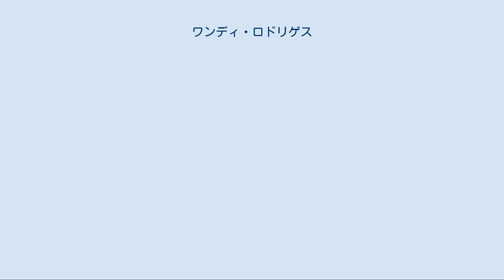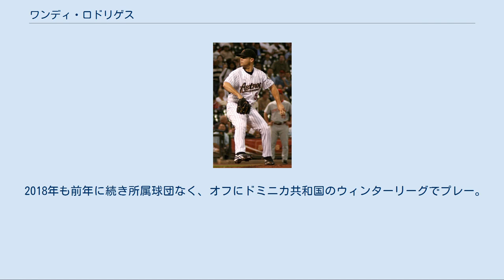ワンディ・ロドリゲス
ワンディ・エリベルト・ロドリゲス（Wandy Eriberto Rodriguez, 1979年1月18日 - ）は、ドミニカ共和国サンティアゴ・ロドリゲス州出身のプロ野球選手（投手）。
左投両打。
 ヒューストン・アストロズ時代 （2007年5月3日） 1999年1月12日にヒューストン・アストロズと契約。
 2005年5月23日にメジャーデビューを果たし、同年10勝を記録。
ポストシーズン、アストロズは球団史上初のワールドシリーズへ進出し、ロドリゲスは2試合に登板。
第1戦、先発を務めたロジャー・クレメンスが太ももの痛みを訴え、ロドリゲスが登板することに。
3.1イニングを投げ1失点で負け投手となった。
第3戦は延長14回にエゼキエル・アスタシオが2失点を喫した後、ロドリゲスが登板。
打者1人を三振で抑えたが、アスタシオが負け投手でチームは敗れた。
シカゴ・ホワイトソックスにチームは1勝もできずに敗れた。
 2006年は4月を4勝0敗と好調なスタートだったが、7月7日から5連敗のままシーズンを終え、9勝10敗に終わった。
 2007年は前年と同じ9勝だったが、コントロールを改善させ、三振を与四球で割った"K/BB"は2.56と前年より1ポイント近く上昇。
 2008年は防御率3.54を記録したが、好不調の波が大きかった。
4月19日のロッキーズ戦で左足を痛め、翌20日から1か月以上故障者リスト入りした。
 2009年からは3年連続で二桁勝利を継続中。
 2012年7月24日に1対3のトレードによりピッツバーグ・パイレーツへ移籍した。
 2013年は開幕前の3月に開催された第3回ワールド・ベースボール・クラシック（WBC）のドミニカ共和国代表に選出された。
 2014年は開幕から6試合に登板したが、0勝2敗、防御率6.75と結果を残せず、5月22日にDFAとなった。
5月31日に自由契約となった。
12月27日にフィラデルフィア・フィリーズとのマイナー契約に合意したが、フィリーズの身体検査で異常が見つかり破談となる。
 2015年1月13日にアトランタ・ブレーブスとマイナー契約を結ぶが、4月4日に解雇された。
4月6日にテキサス・レンジャーズとマイナー契約を結び、同日中に傘下AAAのラウンドロック・エクスプレスへ異動。
24日にメジャー契約を結び40人枠入りする。
背番号は25であったが、5月17日にロス・オーレンドルフの昇格に伴い、51に変更となった。
7月29日にDFAとなり、8月4日に自由契約となる。
 2015年8月16日に、カンザスシティ・ロイヤルズとマイナー契約を結んだ。
 2016年1月26日に古巣ヒューストン・アストロズとマイナー契約を結ぶが、4月5日に自由契約となる。
 2017年は所属球団なく、オフにドミニカ共和国のウィンターリーグに参加。
 2018年も前年に続き所属球団なく、オフにドミニカ共和国のウィンターリーグでプレー。